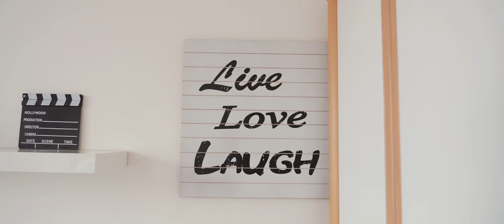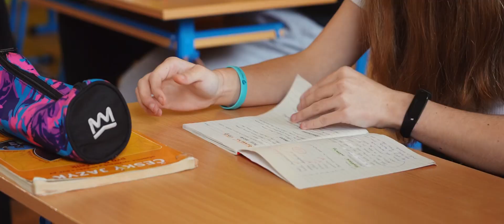Michaela es - PESIMISTKA (Official Music Video)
Text: Michaela es
Hudba: mettew may, AIRBIT
Mix&mastering: Raplay Music Hradec Králové
Scénář&kamera&střih: Michal Homola - ewood video production

Hrají:
Lucie Stejskalová
Veronika Skalová
Adél Obešlová
Kája Boháčková
Mája Rosulková
Andrejka Tobolková
Miroslav Stejskal
Hana Stejskalová

Poděkování:
Děkuji moc ZŠ Karla IV NB za vypůjčení prostorů školy, paní učitelce Skalové, Máje, Káje, Ádě, Andrejce, Lucce, dědovi a mamce za perfektní výkony a všem, kteří se jakkoliv podíleli na vzniku této písničky.

PESIMISTKA JE K POSLECHU NA VŠECH STREAMECH

Sdílej, komentuj a lajkuj pro více hudby!!